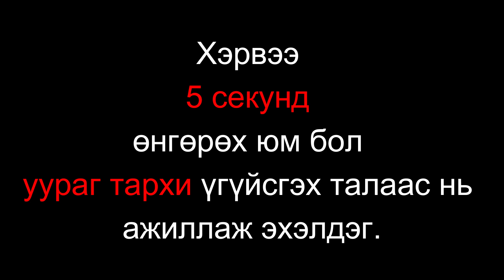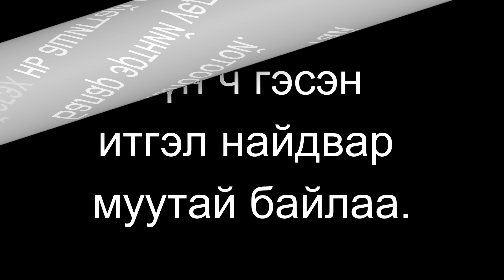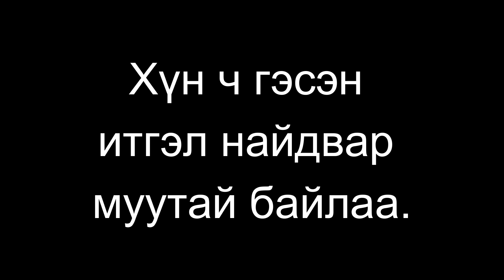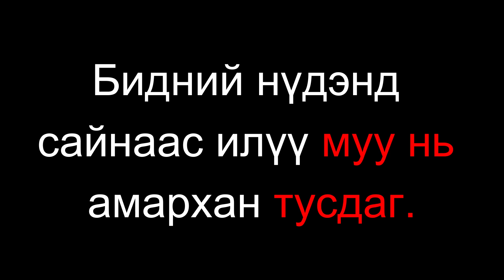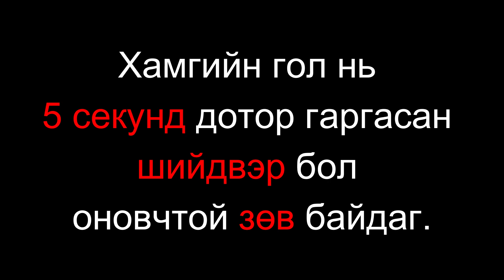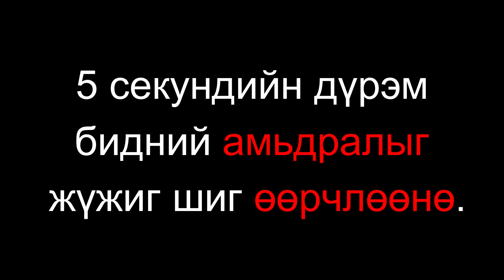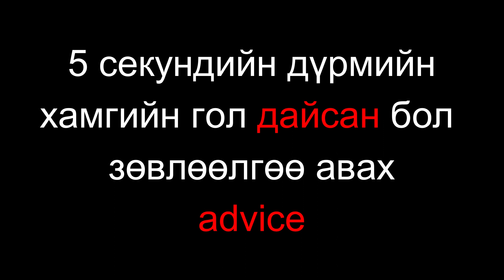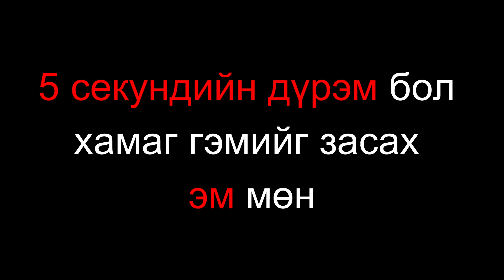Залхуу, хойш тавих занг засах- 5 секундийн дүрэм - хамгийн зөв шийдвэр гаргах хугацаа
5 секундэд гарсан шийдвэр бол хамгийн зөв байдаг. Түүний үндэслэл, хэрэглэх арга, залхуу, хойш тавих занг засах тухай ба 5 секундийн дүрмийн хамгийн гол дайсан бол бусдаас зөвлөөлгөө авах явдал. Та өөртөө итгэх хэрэгтэй. Таны зөн совин, зүрх сэтгэл чинь цаг ямхад зөв байдаг.Харин 5 секунд өнгөрвөл уураг тархи үгүйсгэж эхэлнэ. Таны оюун ухаан бас танд саад болдог юм.